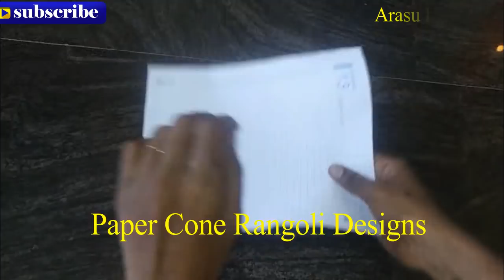Beautiful paper cone, how to make paper cone - Nandhana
How to make paper cone